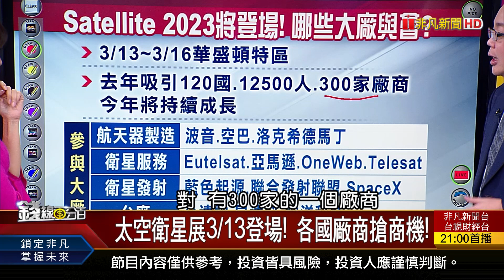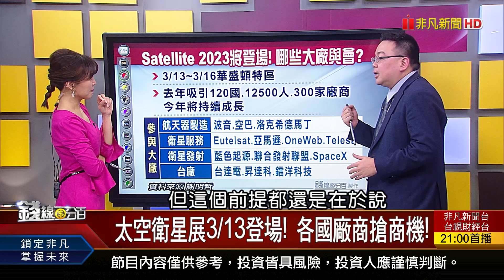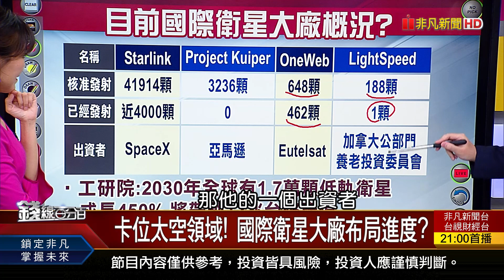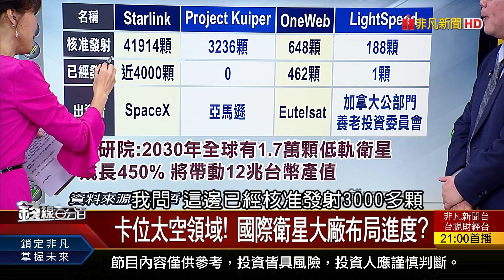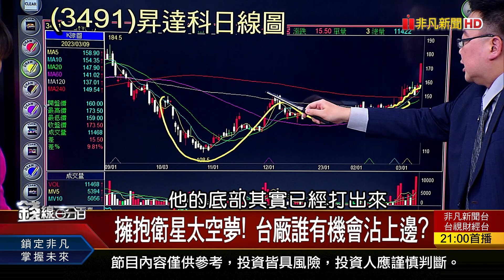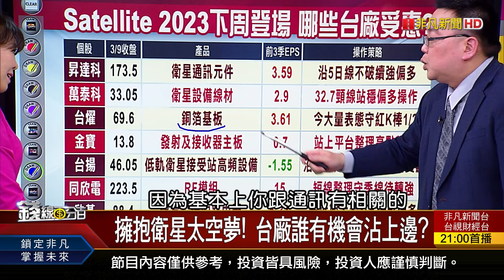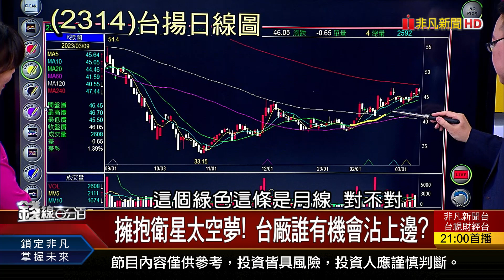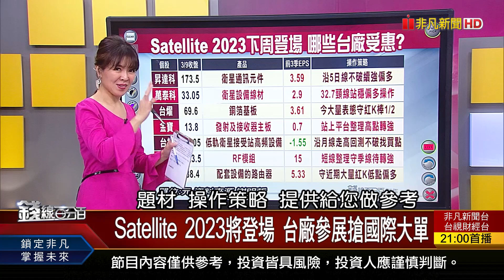《Satellite 2023將登場 台廠參展搶國際大單》【錢線百分百】20230309-8│非凡財經新聞│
◎Satellite 2023將登場 台廠參展搶國際大單